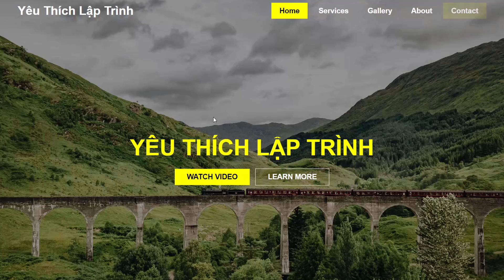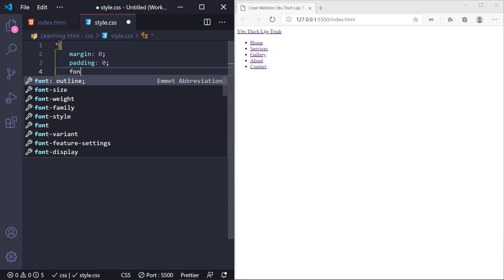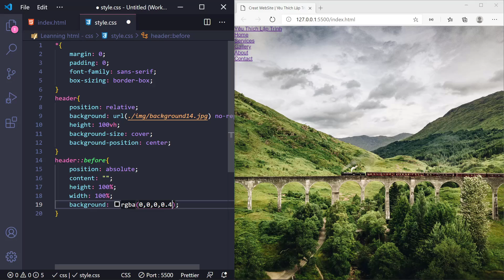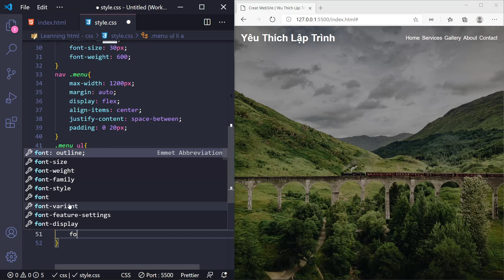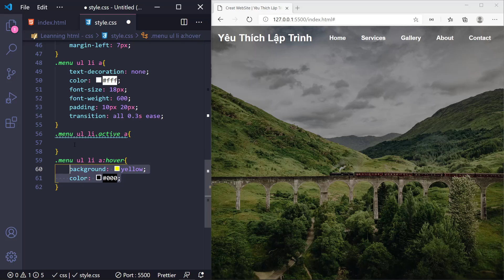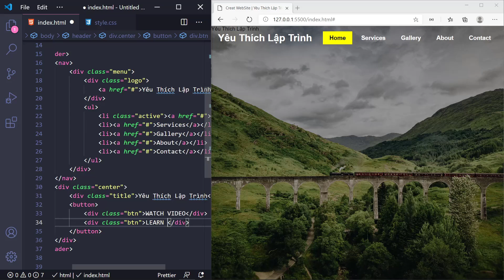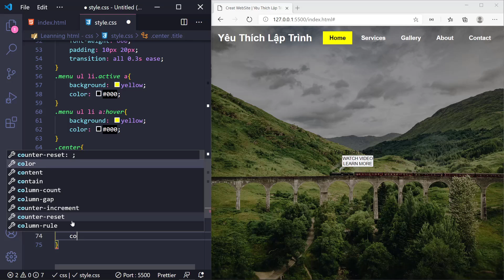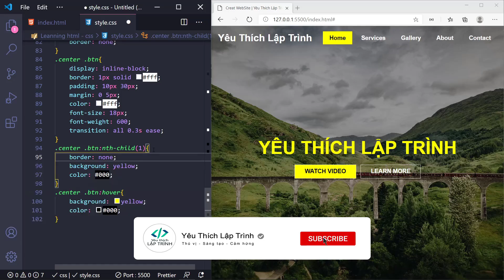Tạo Header cho Website sử dụng HTML Và CSS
HTML và CSS là nền tảng cơ bản của lập trình web. Ít nhiều các bạn khi tìm hiểu về website cũng nên có một số hiểu biết về html-css.
Yêu thích Lập Trình giúp các bạn học html-css dễ dàng hơn với series bài học HTML-CSS qua các bài học và bài tập cơ bản.
Khóa học HTML & CSS cơ bản mang đến cho bạn những đoạn html & css sinh động thú vị, tạo cảm hứng cho bạn yêu thích lập trình hơn.